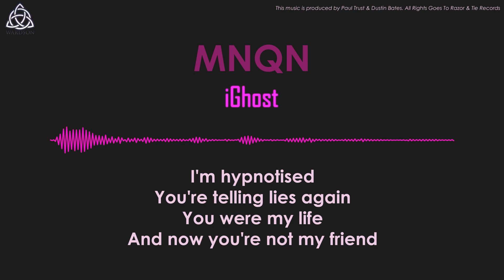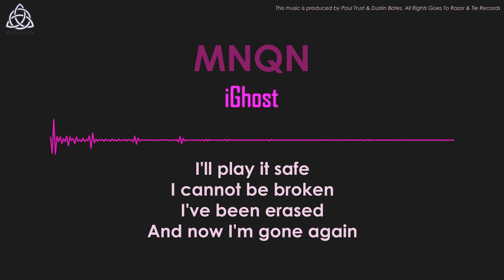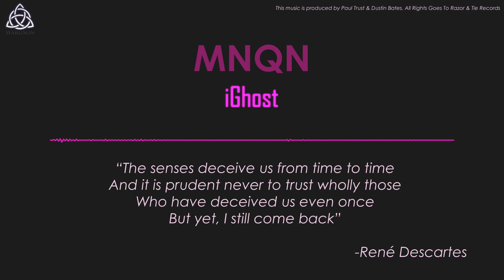MNQN - iGhost (Lyrics Video)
MNQN - iGhost / Music Visualizer & Lyrics